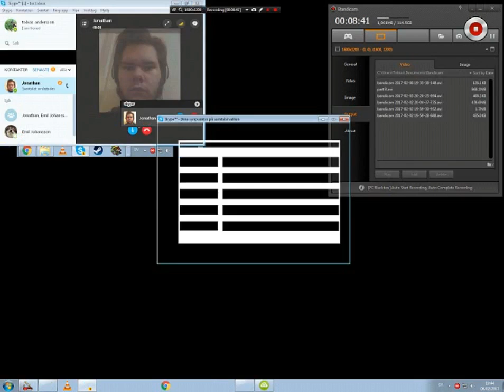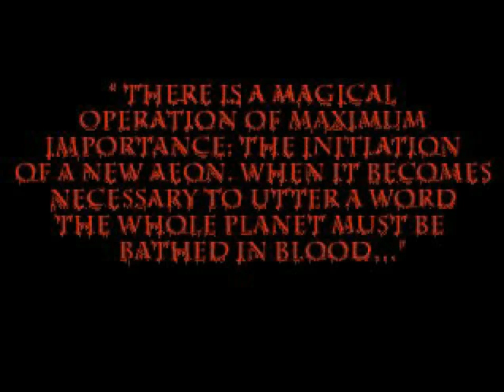Let's play Legacy of kain blood omen part 9 lava area